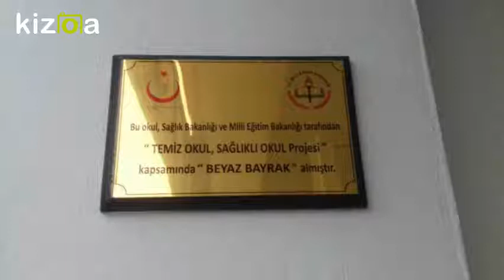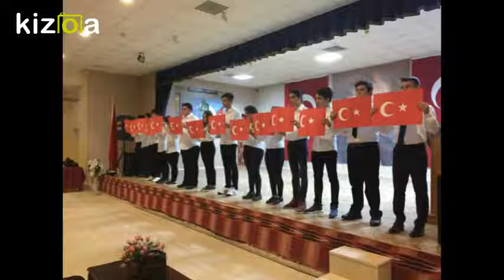Kizoa Movie - Video - Slideshow Maker: Beşikdüzü Anatolian High School